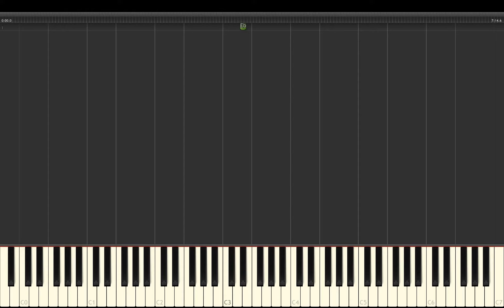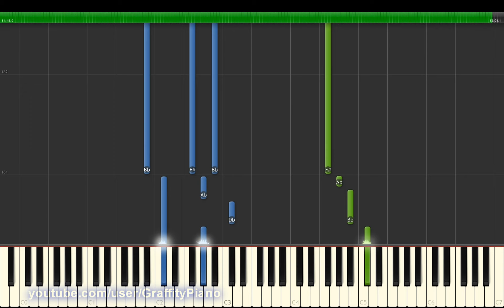Bring Me The Horizon - Follow You 50+30% speed Piano Tutorial